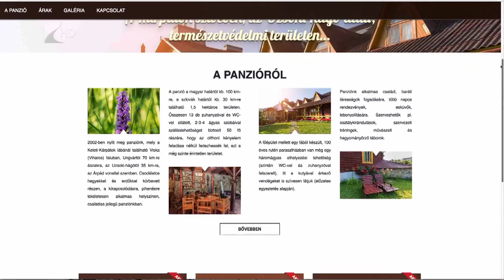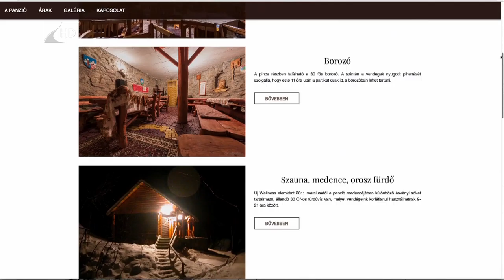Kárpátaljai együttműködések - Kölcsey Tv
Hegyi panziót vásárolt a magyar kormány támogatásával a Kárpátaljai Magyar Nagycsaládosok Egyesülete. A beruházás a kárpátaljai magyarság szülőföldön maradását is szolgálja, tekintettel arra is, hogy a határon túli magyarság körében leginkább Kárpátaljára jellemző a több gyermek vállalása.